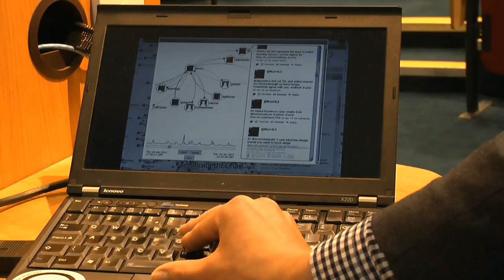ALT Community Tech Tales - Seeing the Connections: Twitter Community Exploration with TAGSExplorer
Martin Hawksey (former Learning Technology Advisor, Jisc Cetis) talks about the development of TAGSExplorer, an online tool which lets people examine and discover new connections within hashtag communities. Martin explains how membership of ALT has supported his professional development and the benefits of being a member of the ALT community.